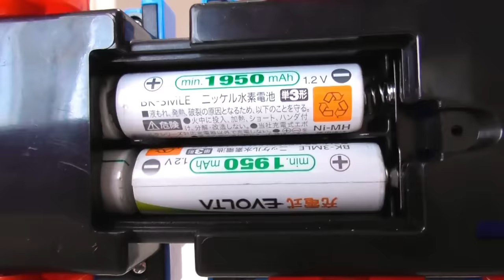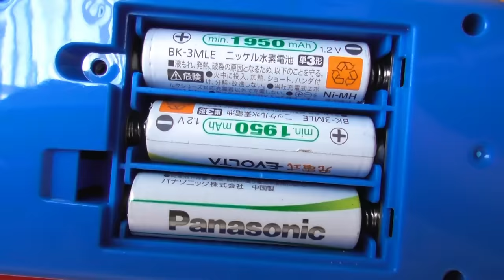Thomas & Friends Tokyo maintenance factory for unique toys RiChannel